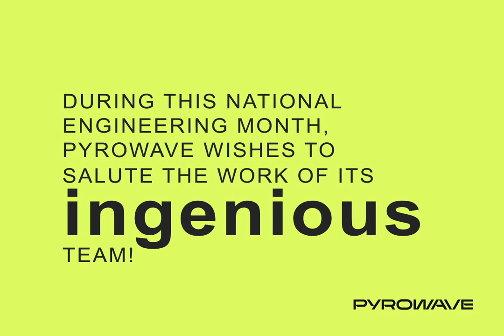Engineers month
During the national month of engineers, Pyrowave salutes the work of its INGENIOUS team!